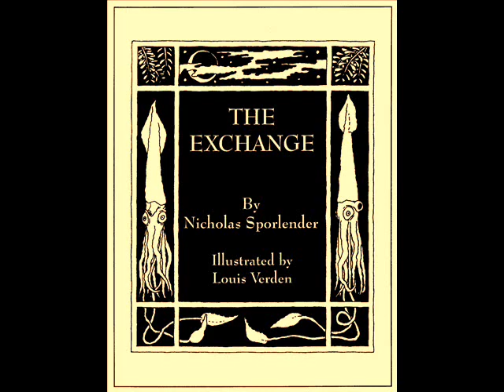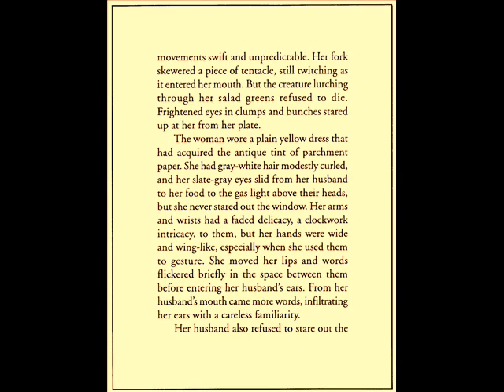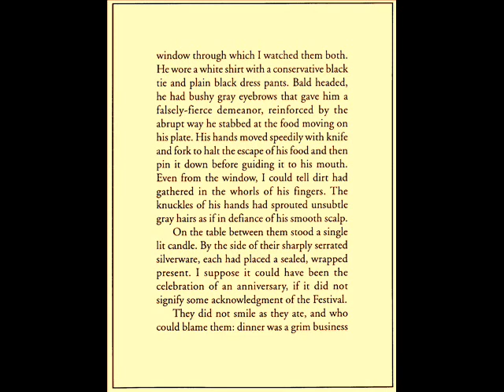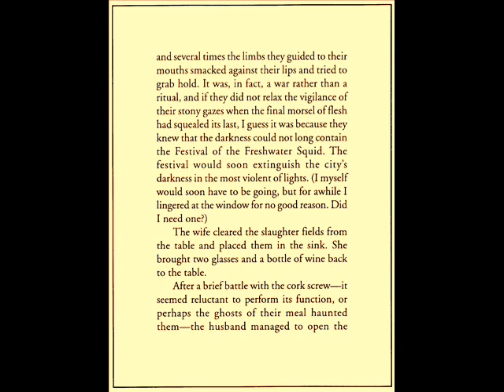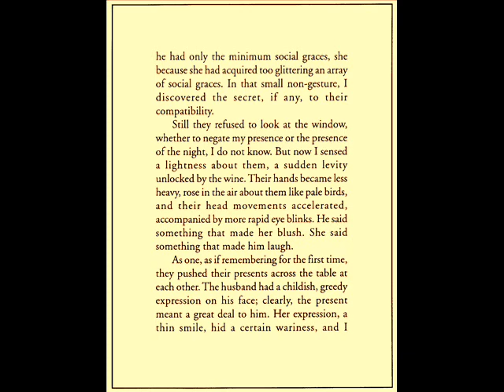The Exchange--Part 1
A reading with descriptive slideshow video of Jeff VanderMeer's The Exchange, with illustrations by Eric Schaller.